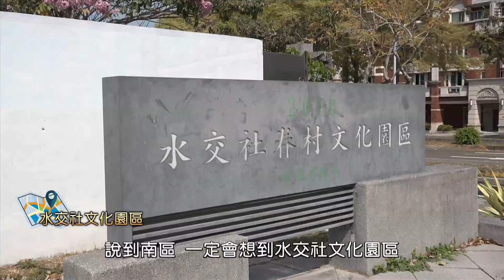南區篇｜牛轉乾坤 臺南第一（台語版）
牛轉乾坤，臺南第一！
帶您欣賞臺南市南區的風采。